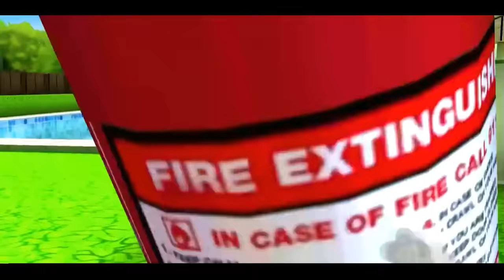МИСС ТИ купила Машину 🔴 Злая училка (Scary Teacher 3D) - новые Пранки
Продолжаем проходить Scary Teacher 3d, так как вышли новые уровни.